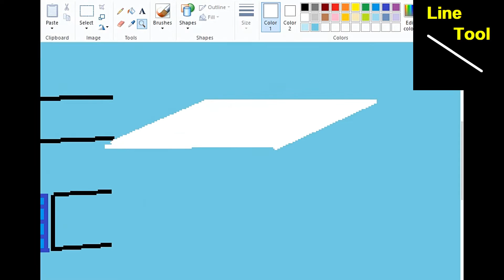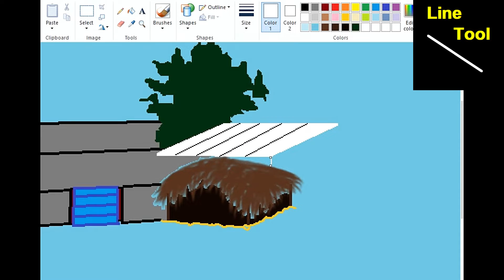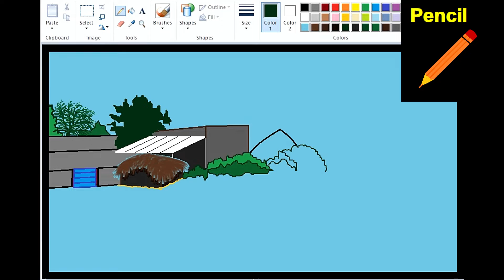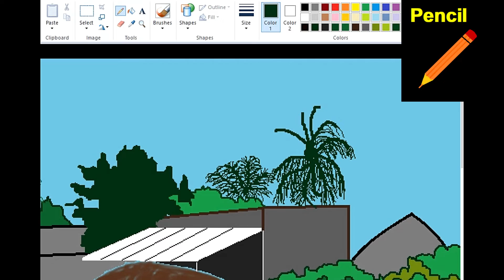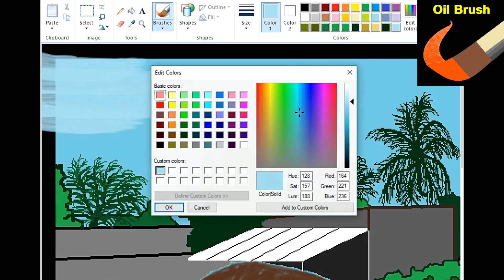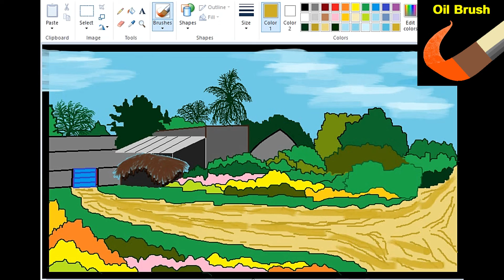How to draw Indian Village Scenery with Trees in MS Paint - ComeTube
Howto draw Indian VillageScenery with Trees in MS Paint - ComeTube